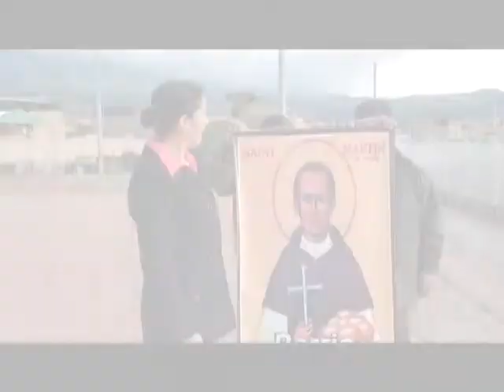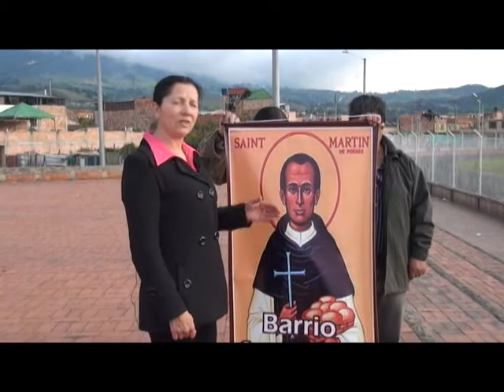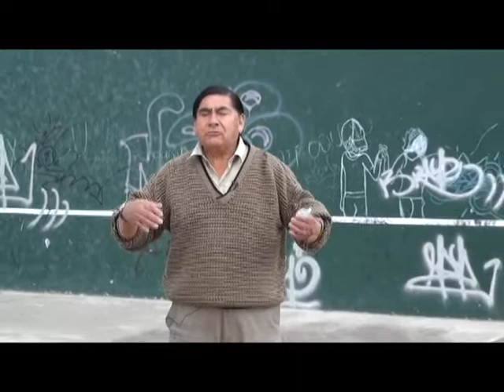VOCES COMUNALES 15 - CANAL 10 SIBATE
Conexión, La red de Asojuntas, es el informativo de la comunidad y para la comunidad, es por ello que se resaltan las acciones, programas y proyectos que realizan las J.A.C. En esta oportunidad hablaremos del Barrio San Martin. Sibaté - Cundinamarca.